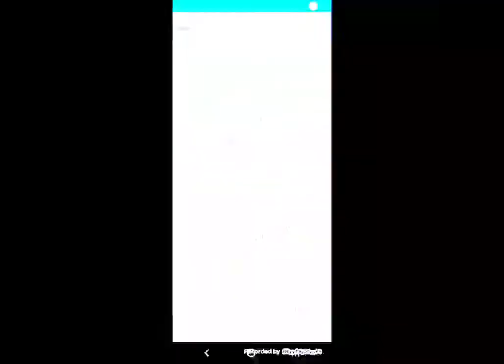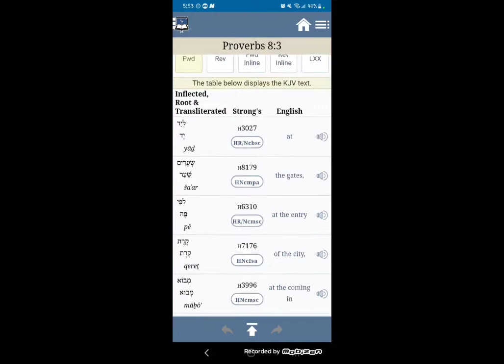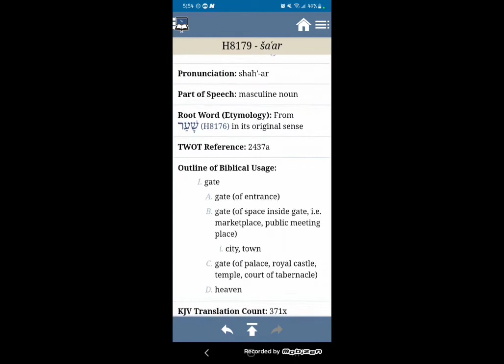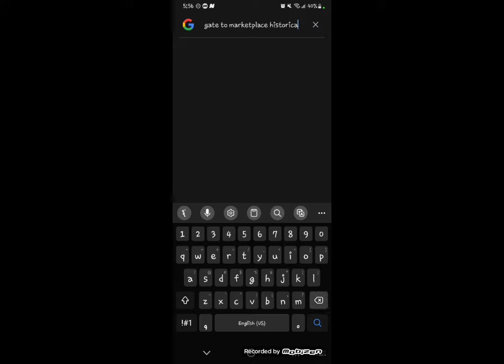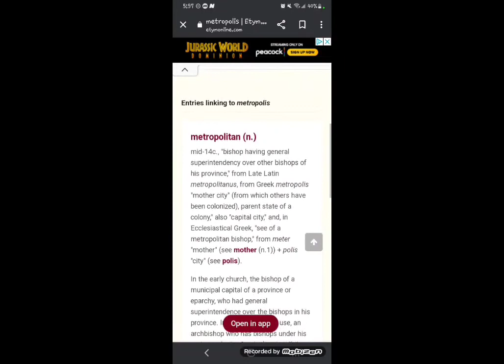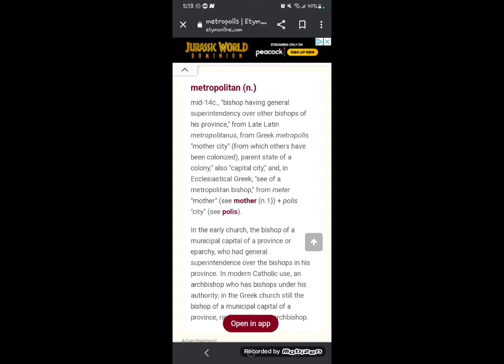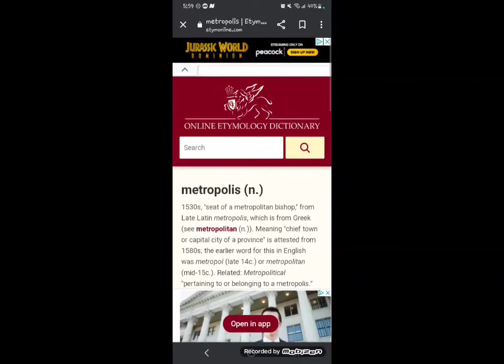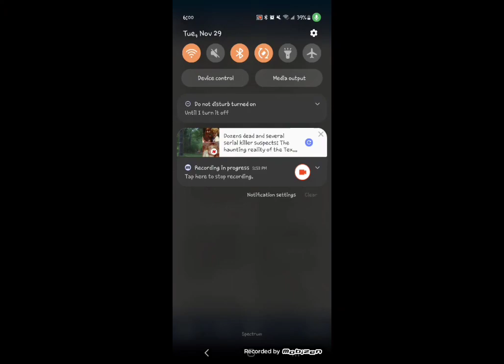Hebrew Word Today: "SHAIR" (Gate)